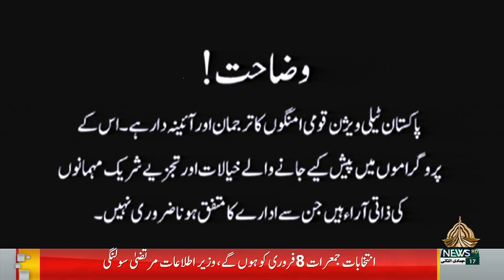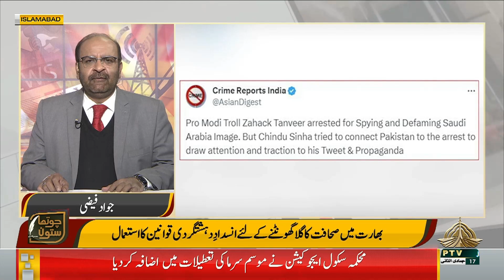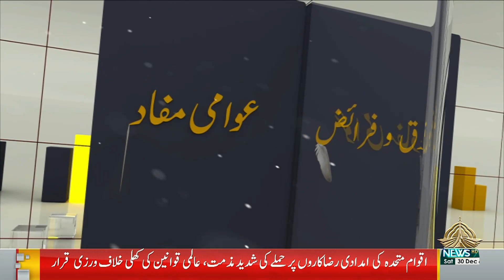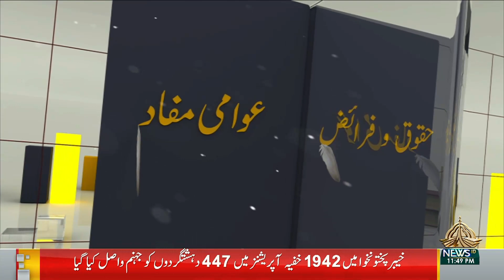CHOTHA SATOON - 30-12-2023